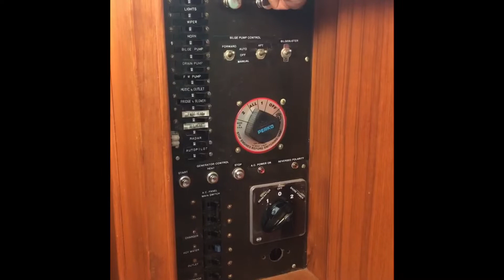Talking with tows on the Illinois river. And transmission trouble in Grafton (2)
Talking with tows on the Illinois river. Shaft trouble in Grafton